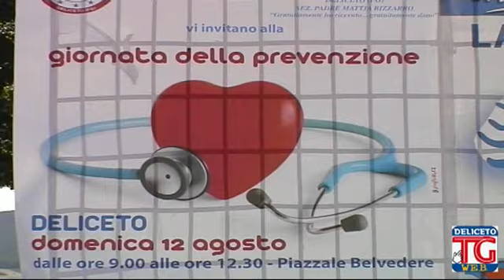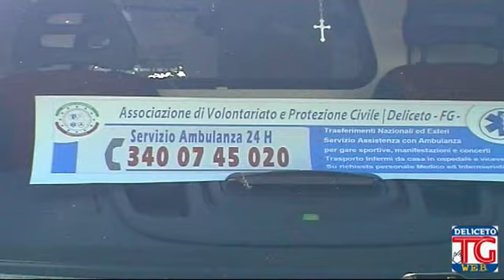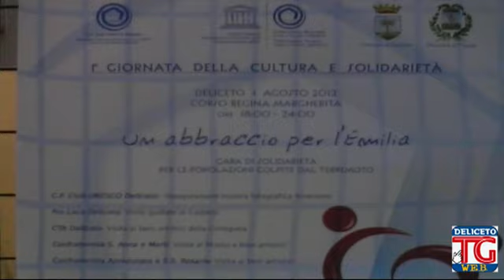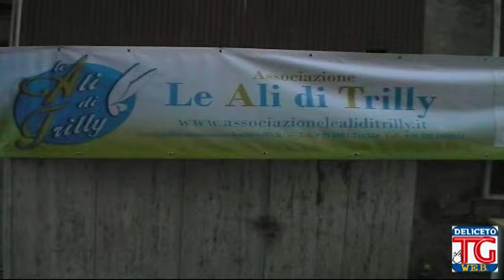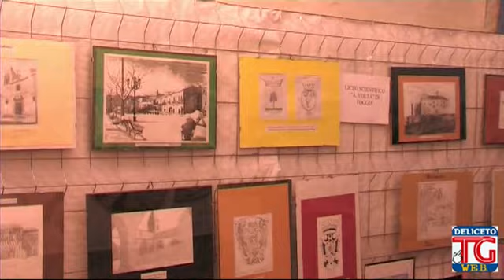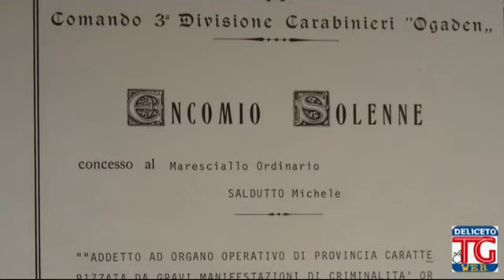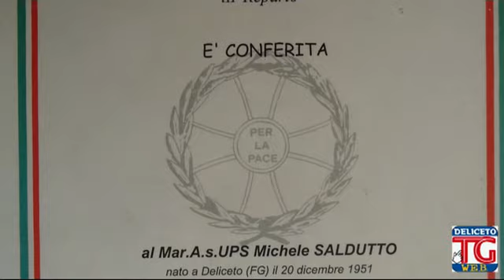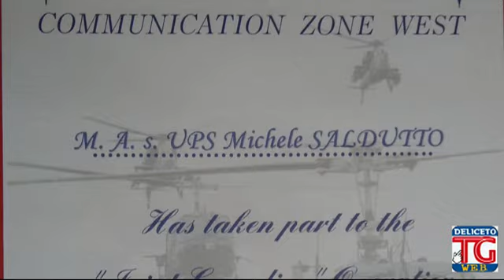TG Web Deliceto 1° Settembre 2012